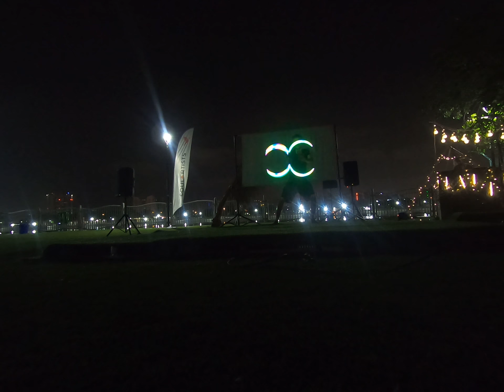Buugeng Performance at Eunoia Festival